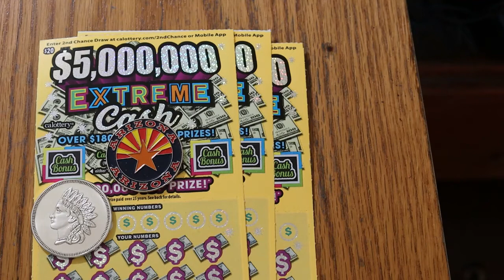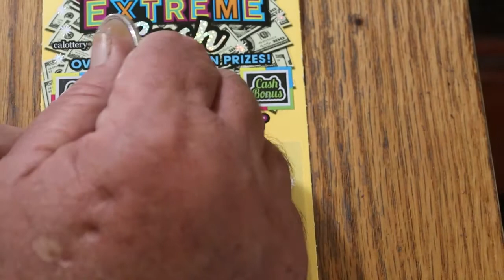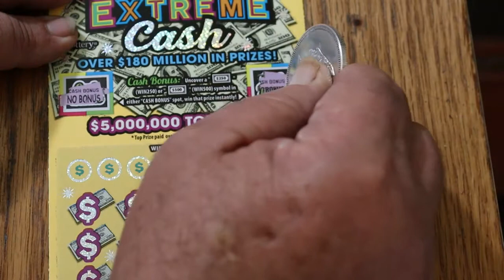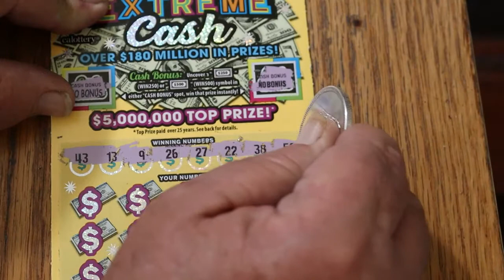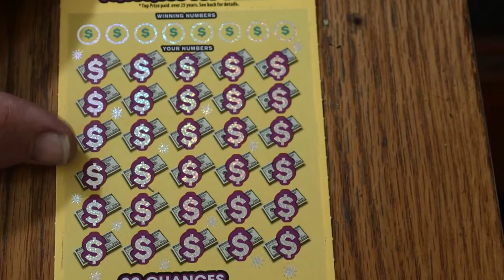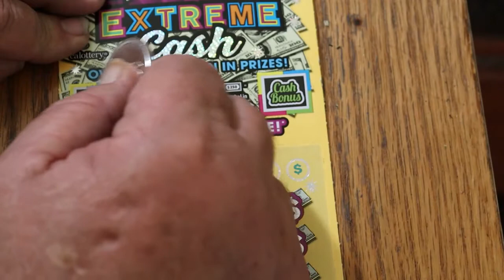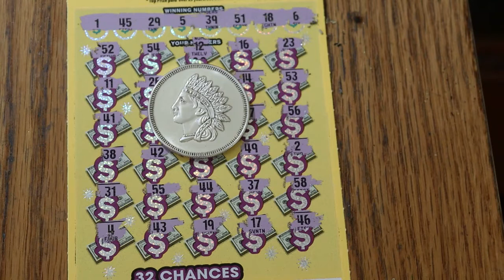California EXTREME CASH Session 😎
Three $20 California big boy tickets.